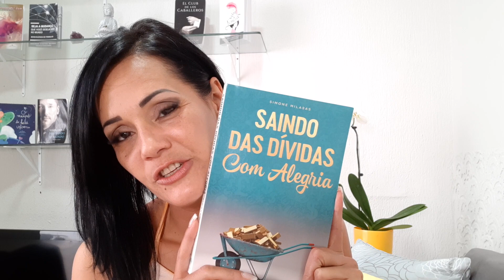Acabe com a Dúvida de uma Vez por Todas - Kelly Moraes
Dúvida é feita para parar você, até que você escolha escolher diferente!

APP - PORTAL KELLYFLIX (para Play Store) 👇👇 Tudo em um só lugar ♥

E-Book A Elegância da Criação Sem Esforço
Baixar agora 👇👇

Access Consciousness®  Empoderando as Pessoas a SABEREM QUE SABEM

TUDO NA VIDA VEM A MIM COM FACILIDADE, ALEGRIA E GLÓRIA!